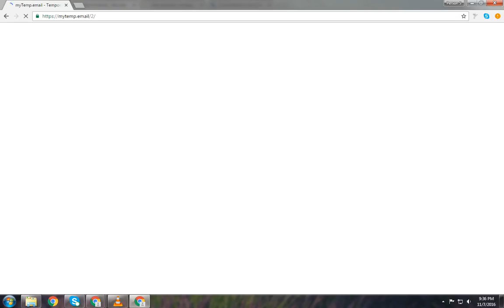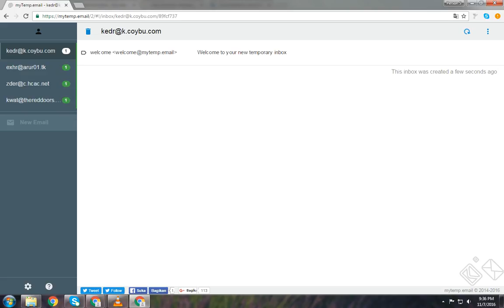membuat 100 email dalam 1 menit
Apakah kalian pernah mendengar tentang Disposable Email ? Jika belum pernah, maka dipostingan kali ini akan saya beritahu sedikit apa itu Disposable Email. Disposable Email atau biasa juga disebut Temporary Email adalah sebuah alamat surat elektronik yang untuk mendapatkannya tanpa harus mendaftar, bersifat anonim, serta bisa dihapus dengan cepat. Untuk memilih nama dari Disposable Email, biasanya bersifat acak ( random ).

Disposable Email sangat cocok buat mereka yang tidak ingin Email utamanya terganggu dengan berbagai macam promo, spam, dan mereka yang peduli dengan privasi. Karena seperti yang sudah saya bilang diatas, waktu penggunaan Disposable Email hanya terbatas pada beberapa jam saja, bisa 1 Jam, 2 Jam, hingga 6 Jam. Dan itupun kita bisa hapus dengan beberapa detik saja. Jadi, buat kalian yang sering ikut promo diinternet dan tidak membutuhkan validasi email asli, Penggunaan Disposable Email ini sangatlah bermanfaat.